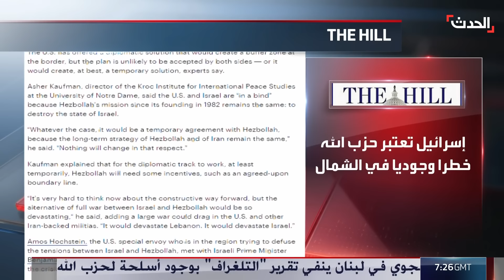التاسعة عشرة | مصير مرفأ بيروت ومطارها بيد حزب الله.. و"النصرة" تقمع المعارضين بالتعذيب والاعتقالات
التاسعة عشرة | مصير مرفأ_بيروت ومطارها بيد حزب_الله اللبناني.. و جبهة_النصرة تقمع المعارضين بتهم العمالة والتواصل مع الخارج

لمعرفة أحدث المستجدات.. عبر البث المباشر من هنا ⤵
وبإمكانكم متابعة الحدث على منصات التواصل